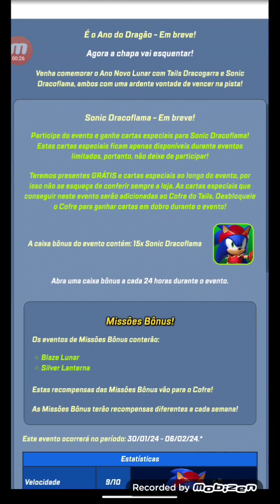Sonic forces todos a Cris Sonic prime#sonic